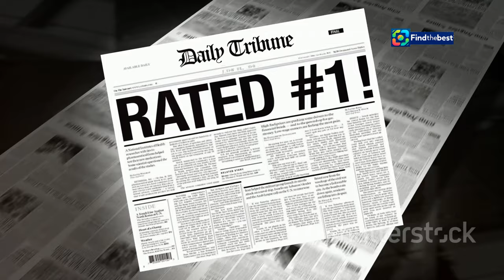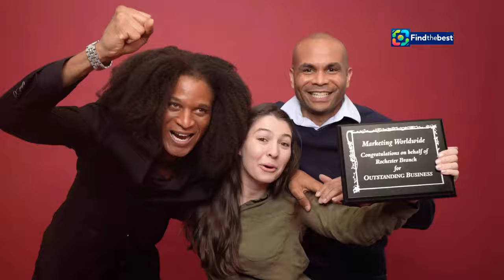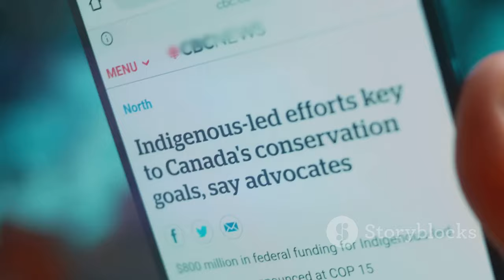"Unlocking CA-Reservation_Dogs: Access Denied? Here`s How to Fix It! "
OUTLINE:
00:00:00 Our Story
00:00:52 Real and Raw
00:01:51 More Than Just Characters
00:02:49 A Win for Representation
00:03:48 The 'Rez Dogs' Phenomenon
00:04:54 A New Era for Native Storytelling
00:05:55 The Journey Continues
00:06:57 Why Representation Matters
00:07:58 A Long Time Coming
00:08:56 The 'Rez Dogs' Legacy
00:09:50 A Future Filled with Native Stories

🚨 **Attention, viewers!** 🚨 Are you facing access issues with CA-Reservation_Dogs? Don't worry! We're here to help you troubleshoot and regain access! 🤔💻

In this video, we'll guide you through:
1️⃣ Understanding the "Access Denied" message 🚫
2️⃣ How to enable Javascript in your browser 🔧
3️⃣ What to do if you continue to have problems 🤷‍♂️
4️⃣ Contacting support for further assistance 📞💬

We know how frustrating it can be when you can't access important information. So, stick with us as we provide step-by-step instructions to get you back on track! 🚀✨

📩 Have questions or need further help? We're here for you! 🙌💙